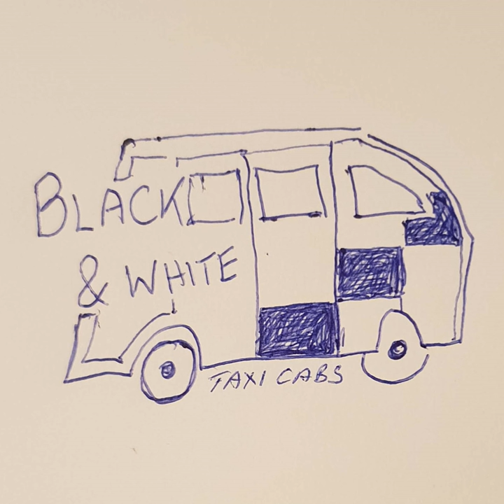Black and White Taxi Cabs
Black and White Taxi Cabs · Archie Bandicoot